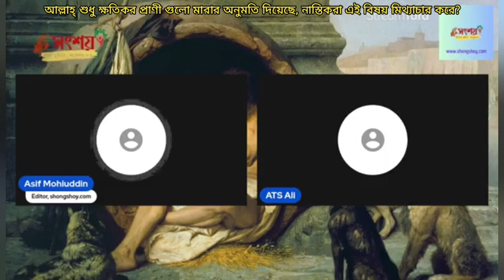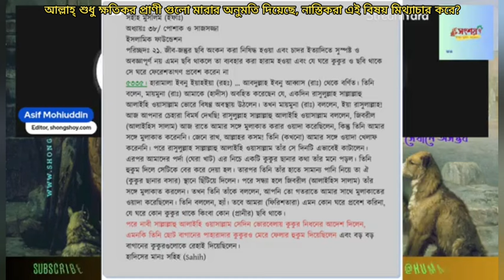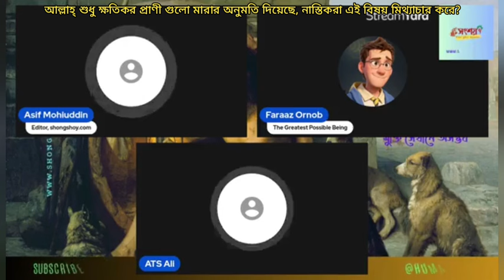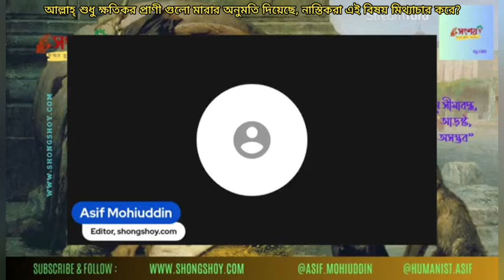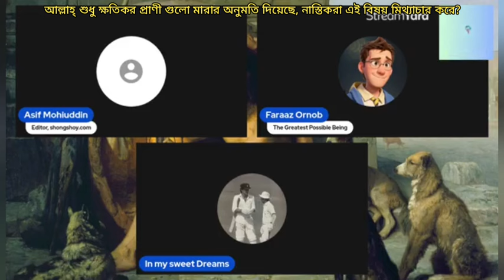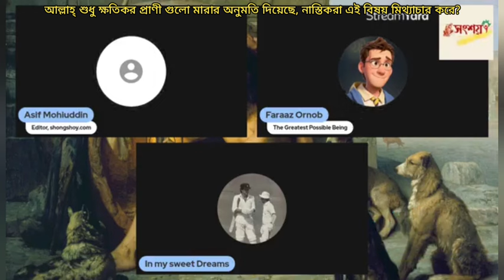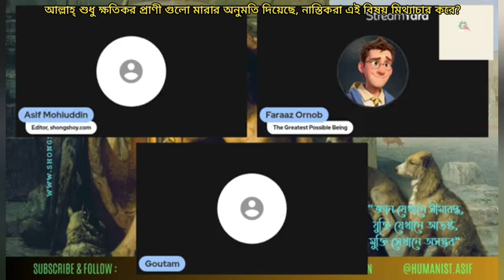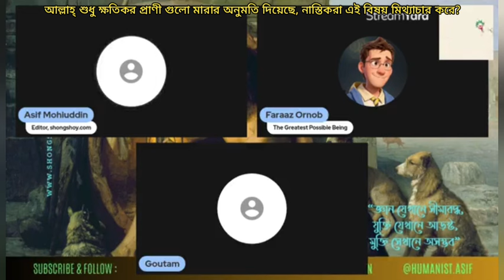আল্লাহ্ শুধু ক্ষতিকর প্রাণী গুলো মারার অনুমতি দিয়েছে, নাস্তিকরা এই বিষয় মিথ্যাচার করে?